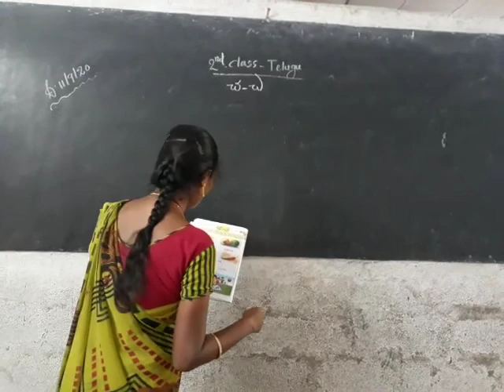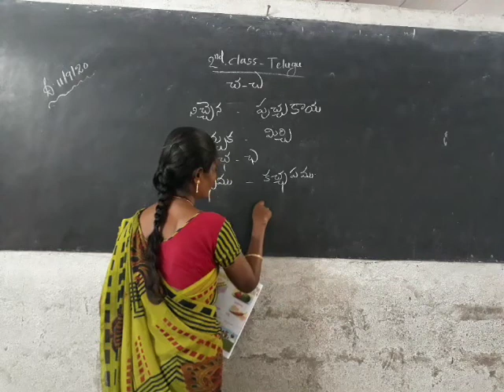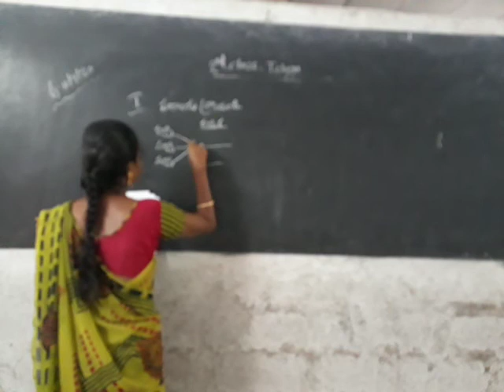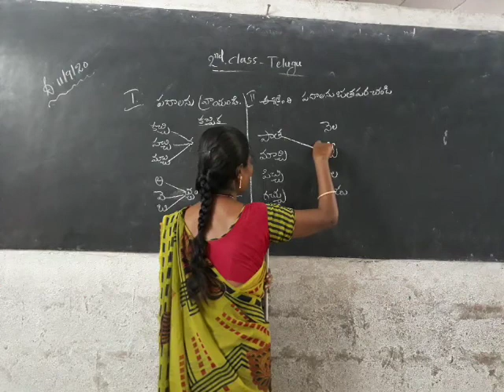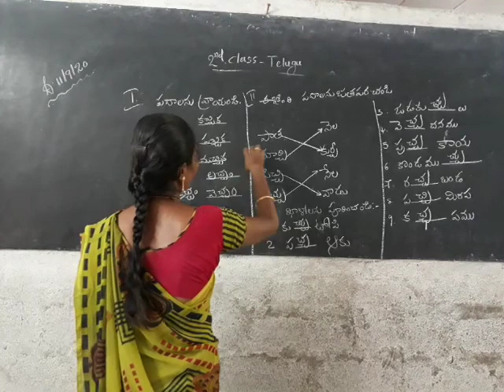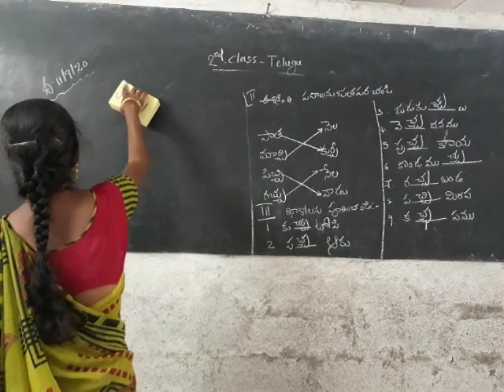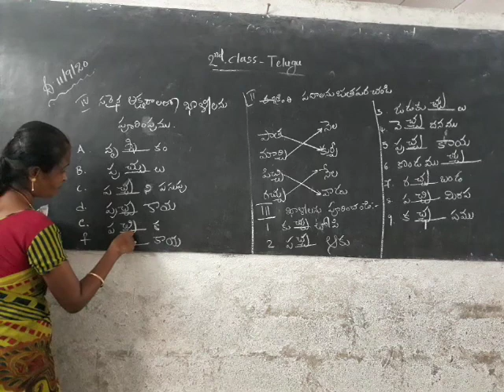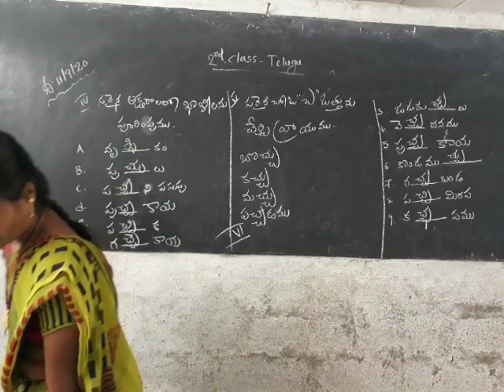2nd class Telugu cha-